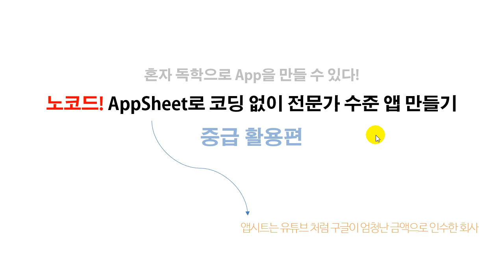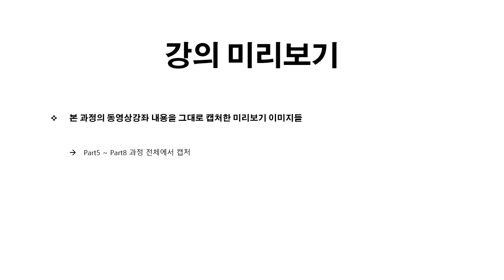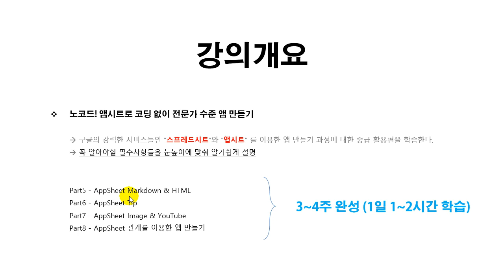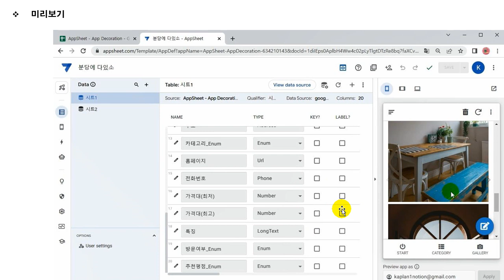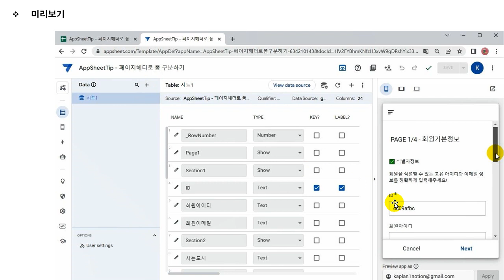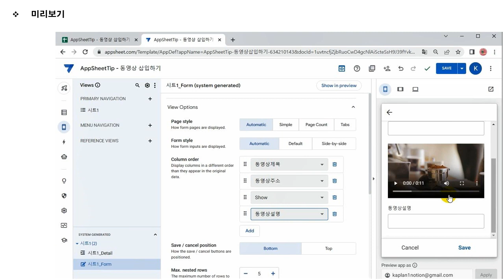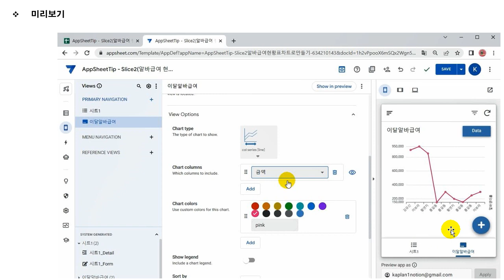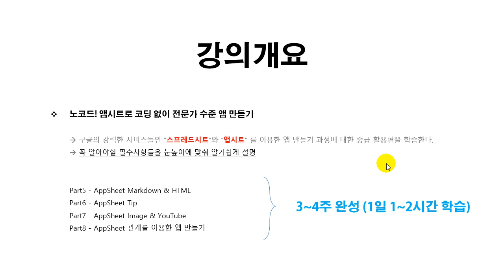No code(노코드)! AppSheet(앱시트)로 코딩없이 전문가 수준 앱 만들기 (중급 활용) Part.1 - Markdown HTML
학습난이도
중급

학습대상
- APPSHEET(앱시트)를 제대로 다뤄보고 싶으신 분들

학습방법
본 강의는 APPSHEET(앱시트)를 학습하기 위한 중급 강의입니다.

강의특징
- APPSHEET(앱시트)를 수행하는데 있어 필요한 핵심적인 내용들을 강조하여 프로그램을 마스터하는데 도움이 됩니다.